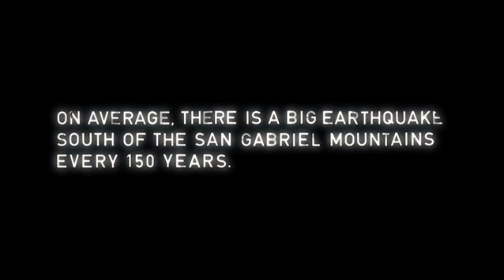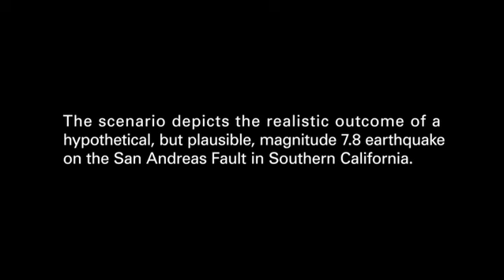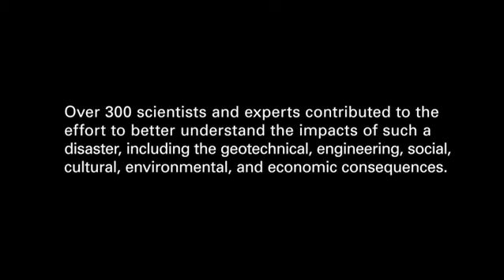Preparedness Now! (2009) - USGS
"Preparedness Now" was created by the USGS Multi-Hazards Demonstration Project in cooperation with the Designmatters program at Art Center College of Design to depict the physical, social, and economic consequences of the most comprehensive earthquake scenario ever created. The film by Art Center College graduate Theo Alexopoulos gives the viewers a sense of what could happen and inspires them to prepare and mitigate for a faster recovery. The film shows how design can bridge the divide between scientific understanding and public preparedness, empowering the public and to change their behavior. Courtesy of USGS and the Southern California Earthquake Center.